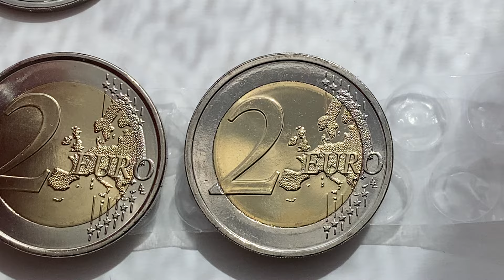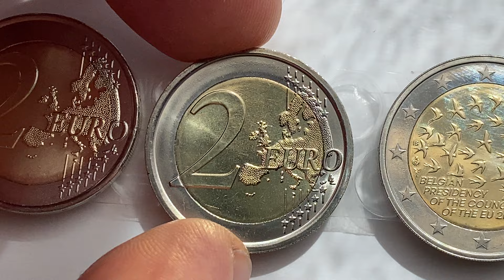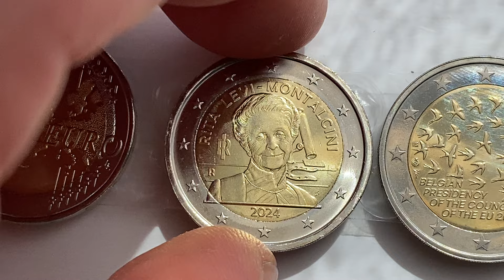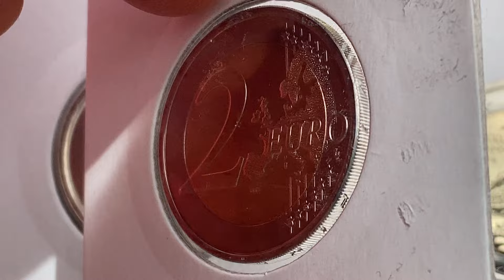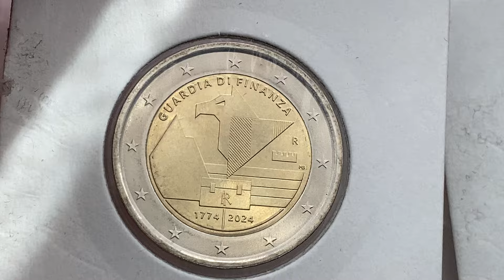2 Euro 2024 Pièce de 2 euros 2-Euro-Münze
Pièces commémoratives Catalog - COMMENT ON THE VALUE IN YOUR REGION Hello, SPONSORSHIP TO SEARCH FOR INTERESTING COINS